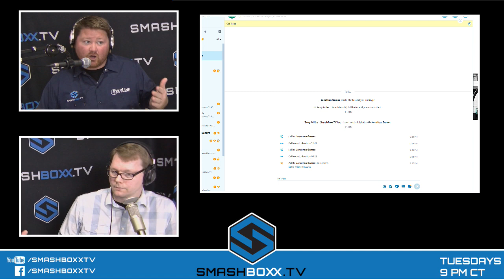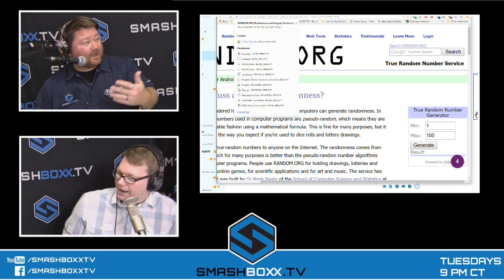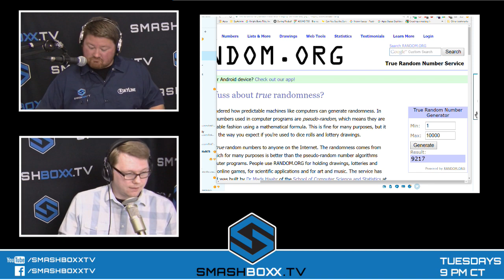Jonathan Gomez of Jomez Pro + DG Mike Movember - Podcast #120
DG Mike Movember - Podcast #120